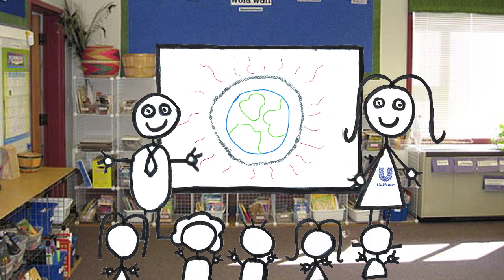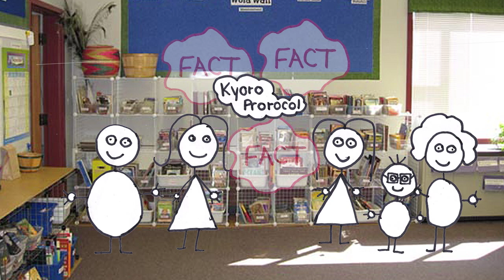Kids keep the world cool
A video about global warming by Violet, Caitlin and Sophie, year 9 students at Dowdales School, Dalton-in-Furness, UK.

Big thanks to Archie and Georgia aged 8, for their starring roles.